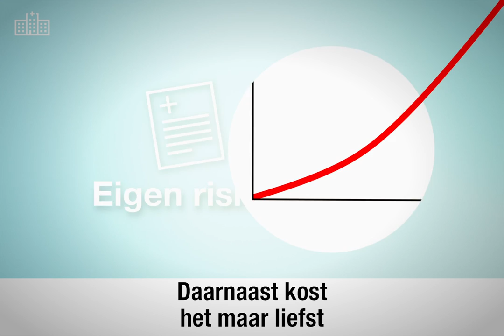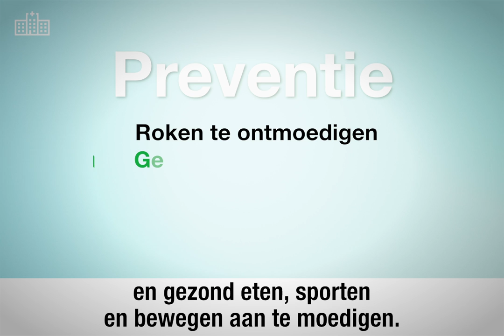D66 — Goede zorg. D66 krijgt het voor elkaar.